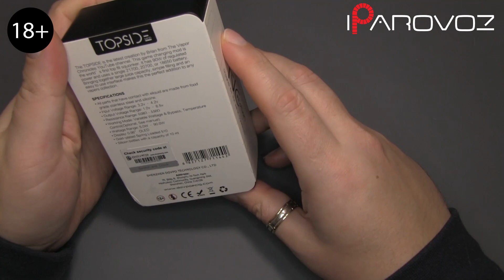Обзор Topside 90W от DOVPO. Сквонковая премка